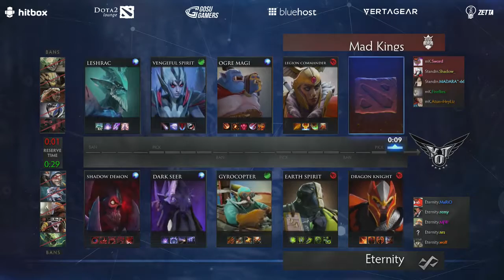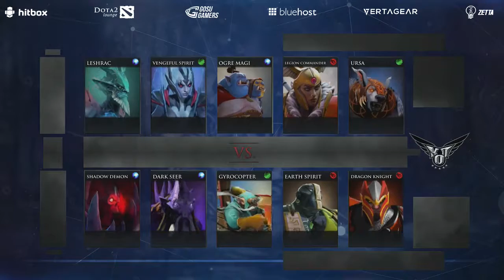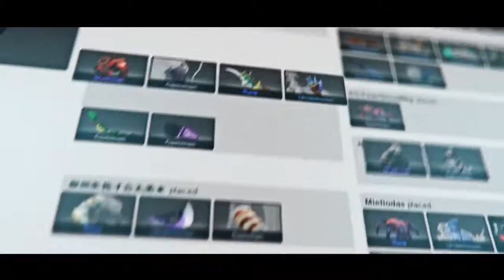[ENG] Playoffs Day 1(1) - KOD League Season 4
Coverage by @PythianLegume Follow our caster on twitter.